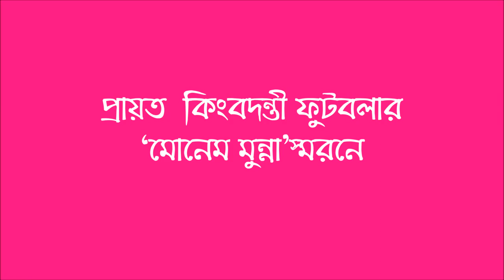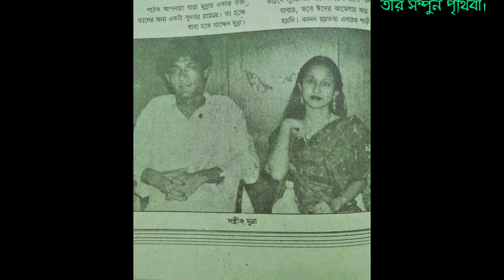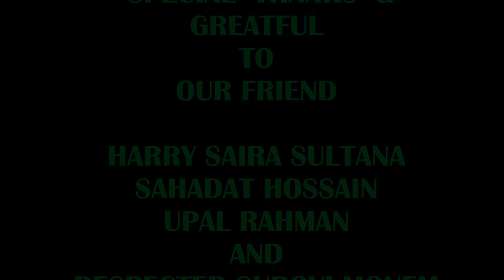THE LEGENDARY FOOTBALLER /LATE. MONEM MUNNA REMEMBERING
THE LEGENDARY FOOTBALL PLAYER OF BANGLADESH WHOM WE LOST  12 FEBRUARY 2005